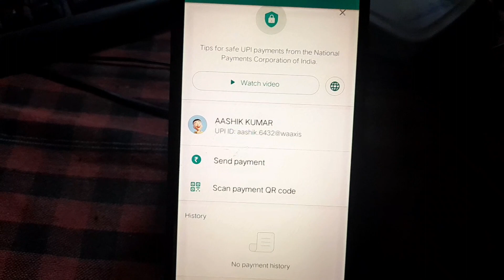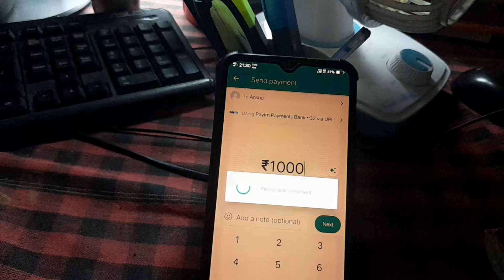How To Transfer money Through QR CODE, UPI, Mobile number in WhatsApp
Open WhatsApp on your phone.

Open the chat of the person you want to transfer money to.

Tap on the "+" icon in the message bar.

Tap on "Payments".

Tap on "Scan QR code".

The camera will open. Scan the QR code of the person you want to transfer money to.

Enter the amount you want to transfer and your UPI PIN.

Tap on "Send".

The money will be transferred to the other person's bank account instantly.

Here are some additional things to keep in mind:

Both you and the recipient must have WhatsApp Payments enabled in order to transfer money using QR codes.

The recipient's QR code must be a UPI QR code.

You can only scan QR codes that are generated by UPI apps.

You can only transfer money to bank accounts that are linked to your UPI ID.